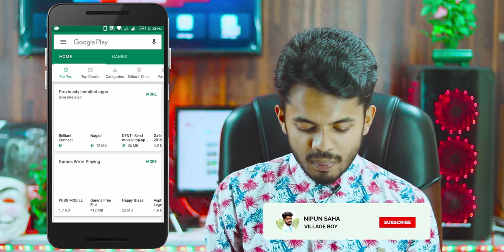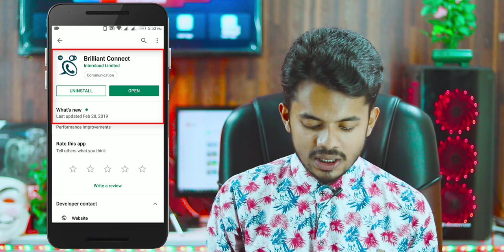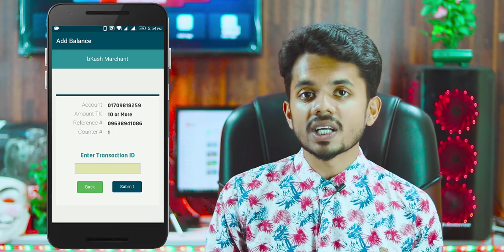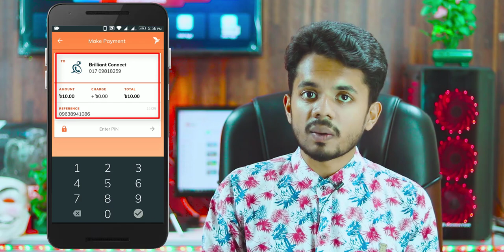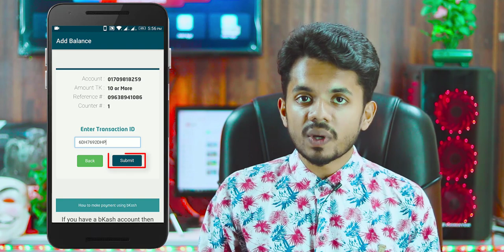সরাসরি বিকাশ থেকে আপনার ব্রিলিয়ান্ট কানেক্ট অ্যাকাউন্টে ব্যালান্স অ্যাড করুন | Brilliant Connect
অটো বিকাশ পেমেন্ট এনাবল করে সরাসরি বিকাশ থেকে আপনার ব্রিলিয়ান্ট কানেক্ট অ্যাকাউন্টে ব্যালান্স অ্যাড করুন। ট্রানজেক্শন আইডি মনে রাখার প্রয়োজন নেই। কিভাবে করবেন জানতে নিচের ভিডিও টি দেখুন।